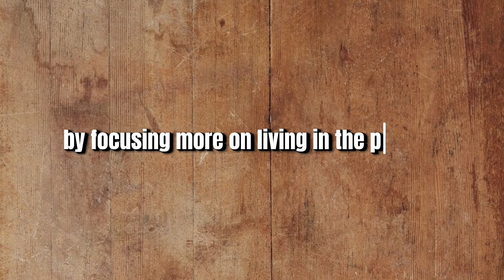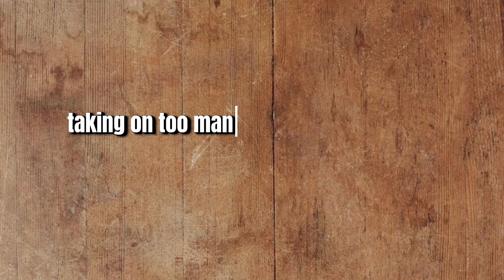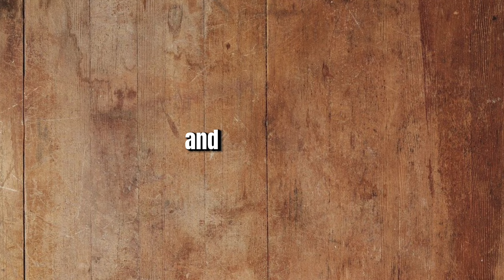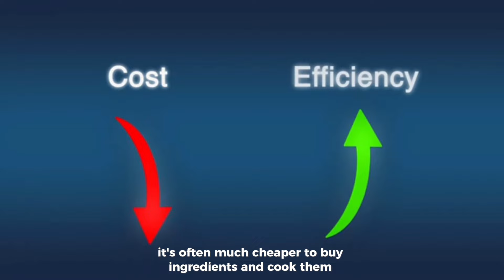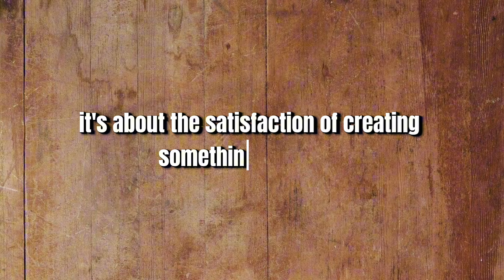6 Ways to LIVE A SOFT LIFE on a BUDGET💅🏽💐 How to live a soft life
HOW TO LIVE A SOFT LIFE.

How to live a soft life on a budget.
In this video, we dive into the concept of living a soft life, where comfort, peace, and joy take center stage without the need for extravagance. Discover how to prioritize self-care, create a welcoming home environment, and reduce everyday stress. We'll share tips on enjoying simple pleasures, cutting down on social media, and focusing on what truly brings happiness. Join us to learn how to lead a more relaxed and fulfilling life, all while staying within your means.